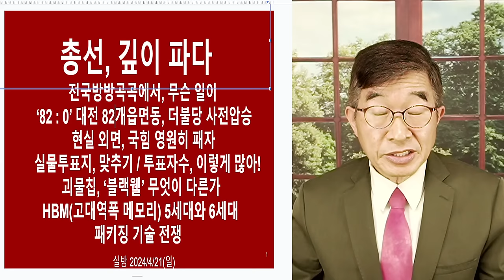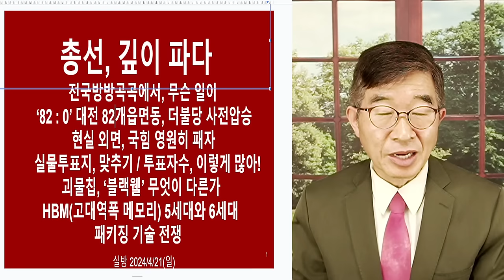총선, 까면 깔수록 / 양파처럼, 자꾸 새로운 것들이 나온다 / 원체 지저분한 일들이 있었으니까, 그렇다 [공병호TV]